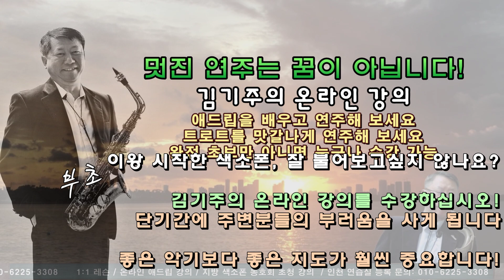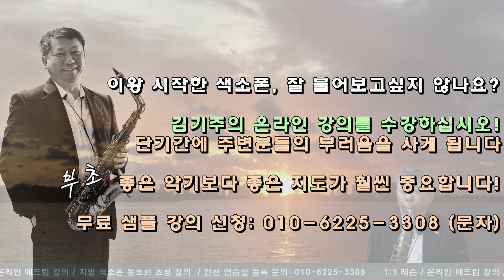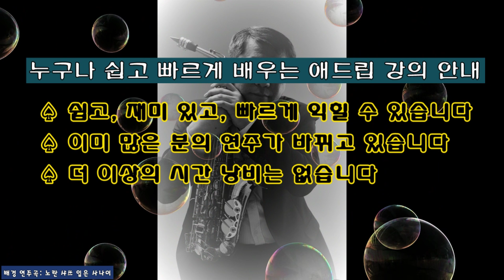부초 (박윤경) Tenor Saxophone Covered by 김기주